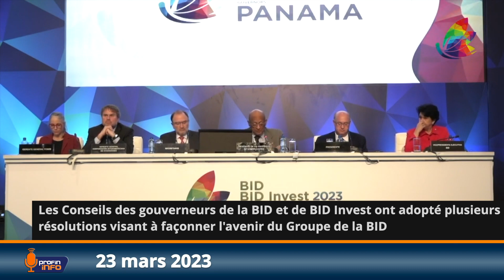Les Conseils des gouverneurs de la BID et de BID Invest ont adopté plusieurs résolutions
À la clôture du marché le mercredi 22 mars 2023, le baril de pétrole était à US$ xxx, soit une xxx%.

Entre 2000 et 2019, les inondations auraient provoqué US$ 650 milliards de dégâts dans le monde.

La présidente de la BCE, Christine Lagarde, a estimé que les turbulences bancaires engendrent de nouveaux risques pour l'économie.

Instagram + Facebook + LinkedIn + Twitter +Connect

Les Conseils des gouverneurs de la BID et de BID Invest ont adopté plusieurs résolutions visant à façonner l'avenir du Groupe de la BID. Suivez l'intégralité de ProFin info #210 sur